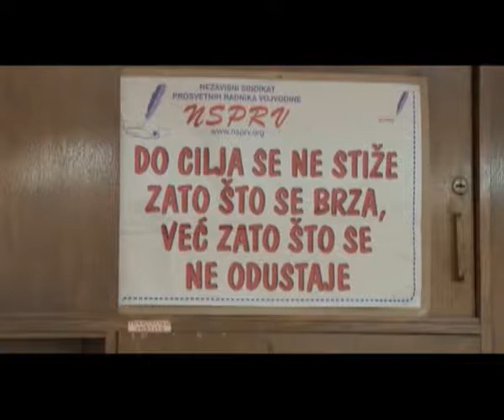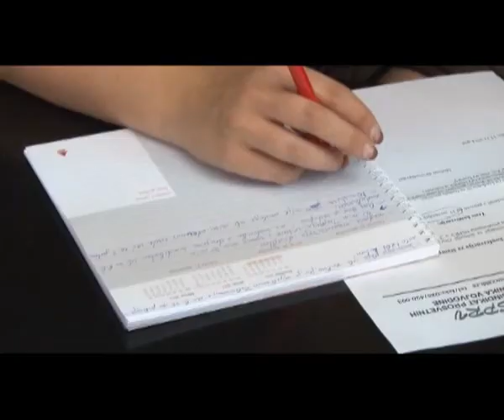Subotica – Od ponedeljka prosvetari stupaju u štrajk